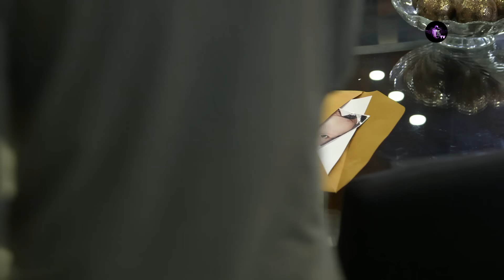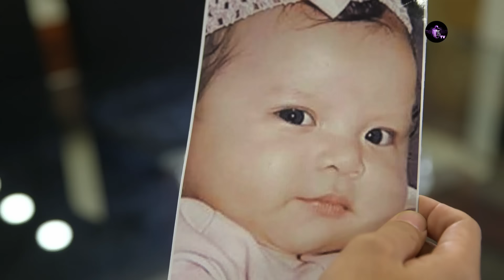ASINTADO Episode 129 en français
Séparées par un incendie qui a détruit leur maison et coûté la vie à leurs parents, Juliana et Katrina passent de sœurs à étrangères. Elles commencent chacune une nouvelle vie à des centaines de kilomètres l'une de l'autre après avoir été adoptées par deux familles différentes. Tandis que Juliana décide de garder son nom et son identité, Katrina change les siens en Samantha Del Mundo. Des années plus tard, leurs mondes se croisent lorsque Juliana tombe par hasard amoureuse de Gael, l'ex-petit ami de Samantha. Rongée par la jalousie, Samantha échafaude un plan pour tuer Juliana, sans savoir qu'elle est sa sœur perdue depuis longtemps. Malheureusement pour elle, Juliana survit.

Cherchant à se venger, Juliana reconstruit sa vie et adopte une nouvelle identité. Elle jure de détruire Samantha, ainsi que tous ceux qui lui ont fait du mal. Ana décide de reconstruire sa vie et de se venger après avoir survécu à une tentative de meurtre orchestrée par sa propre sœur.